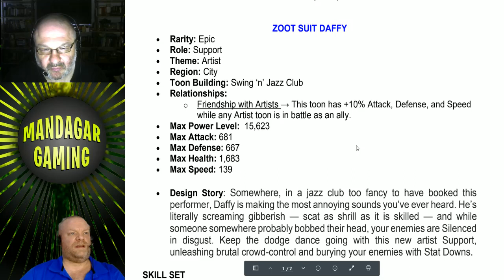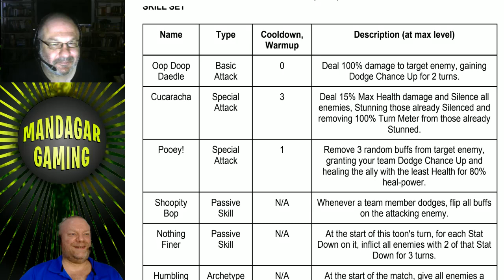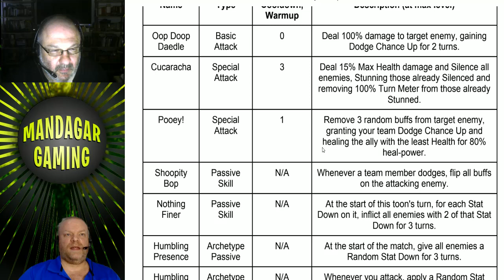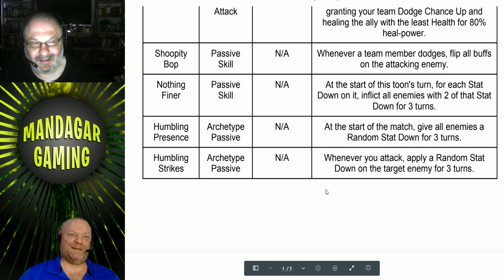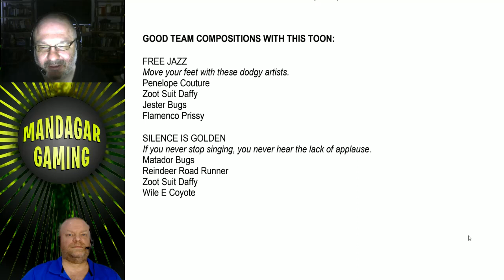Sneak Peek Zoot Suit Daffy - Looney Tunes World of Mayhem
Hi, I am Mandagar, I love games and am here to have fun with you.

CHEERS
MANDAGAR